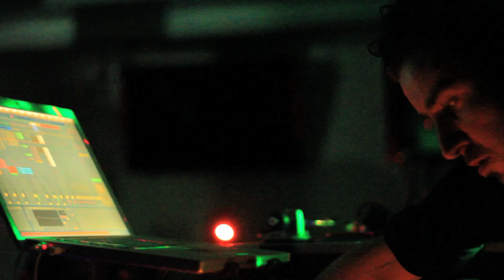LuckyMe NYC Showcase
September 2010. Glasgow-based label LuckyMe showcase their talent at 88 Palace, Chinatown, NYC.

Hudson Mohawke, Rustie, The Blessings, Mike Slott, Lunice, Jacques Greene, Eclair Fifi, Machinedrum, Cubic Zirconia, Azealia Banks.

Check it!